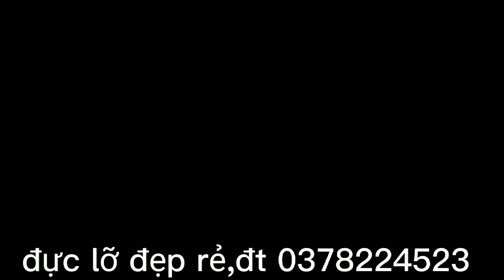ngày 5/12 báo giá đực lỡ đẹp rẻ,đt 0378224523